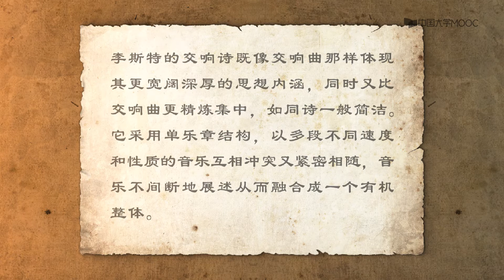16 5 李斯特与“交响诗”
第十二讲：走向古典主义时代

12.1 启蒙时代的音乐品味与风格

12.2 喜歌剧与正歌剧

12.3 格鲁克与歌剧改革

12.4 奏鸣曲式与键盘器乐

12.5 交响曲的诞生

测验

第十三讲：维也纳古典乐派

测验

13.1 海顿的古典交响曲

13.2 弦乐四重奏：室内乐代表

13.3  “神童”莫扎特

13.4 从《费加罗的婚姻》到《魔笛》

13.5  莫扎特的交响曲与协奏曲

第十四讲：音乐巨擘贝多芬

测验

1. 波恩的音乐天才

2. “乐圣”与钢琴

3. “耳聋”与《英雄交响曲》

4. “没人比我更热爱田园”

5. 《第九交响曲》与晚期四重奏

第十五讲：19世纪：谱写心中的浪漫

测验

1. “浪漫主义”是什么？浪漫主义音乐特征

2.  “彼得迈耶”与音乐普及

3. 音乐产业：歌剧与音乐会

4. 音乐审美：从当代转向历史

5. 作为社会文化精英的音乐家

第十六讲：音乐与文学的浪漫联姻

第十六讲：音乐与文学的浪漫联姻  测验

1. “歌曲之王”F. 舒伯特

2. 舒曼：一个人的“狂欢节”

3. 门德尔松的音乐会序曲

4. 柏辽兹和他的《幻想交响曲》

5. 李斯特与“交响诗”

6. 勃拉姆斯：反思浪漫

第十七讲：浪漫主义时代的钢琴音乐

第十七讲：浪漫主义时代的钢琴音乐  测验

1. 钢琴的修造历史与种类

2. 钢琴的功能：演奏会、作曲工具、家居陈设

3. 钢琴的角色：男钢琴，女钢琴

4. “钢琴诗人” 肖邦

5. 李斯特的钢琴贡献

第十七讲：浪漫主义时代的钢琴音乐  作业

第十八讲：为自由而歌唱——19世纪的意大利歌剧

第十八讲：为自由而歌唱——19世纪的意大利歌剧  测验

1.19世纪的意大利歌剧环境

2.“罗西尼旋风”

3.  长旋律——贝里尼与唐尼采蒂

4.“Viva VERDI”——威尔第的爱国情结

5．人性的表达——威尔第的歌剧创作

第十九讲：浪漫主义歌剧之乡——19世纪的德国歌剧

1.19世纪的德国歌剧环境

2.德国浪漫主义歌剧的诞生——韦伯的《魔弹射手》

3.瓦格纳的“戏剧”人生

4.音乐戏剧——瓦格纳的歌剧理念

5.“整体艺术品”——瓦格纳的歌剧创作

第二十讲：政治的镜像——19世纪的法国歌剧

第二十讲：政治的镜像——19世纪的法国歌剧  测验

1.  19世纪的法国歌剧环境

2.  歌剧商业化的兴起——法国大歌剧

3.  谐歌剧与抒情歌剧

4.  比才与《卡门》

第二十一讲：19世纪西方文化语境中的民族主义音乐

第二十一讲：19世纪西方文化语境中的民族主义音乐 测验

5.  北欧的民族主义音乐——格里格与西贝柳斯

1.  民族意识与民族主义音乐的兴起

2.  俄罗斯的民族之声——格林卡与“强力集团”

3.  “俄罗斯音乐之魂”——柴可夫斯基

4.  捷克的民族主义音乐——斯美塔那与德沃夏克

第二十二讲：19世纪与20世纪之交的音乐

1.  世纪之交的西方社会

2.  宏大激情的晚期浪漫主义音乐

3.  富于色彩的印象主义音乐

4.  世纪之交的俄罗斯音乐

5.  意大利的真实主义歌剧与普契尼